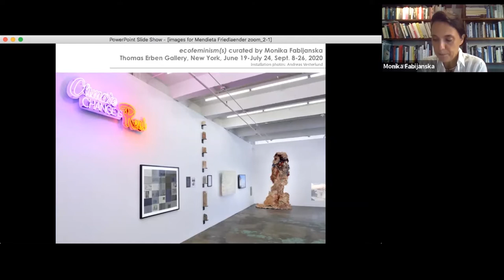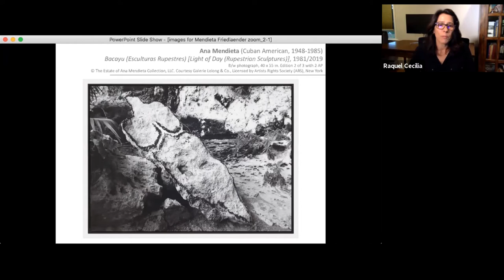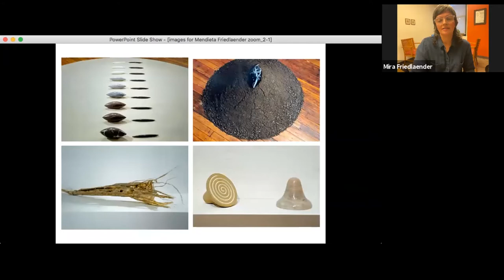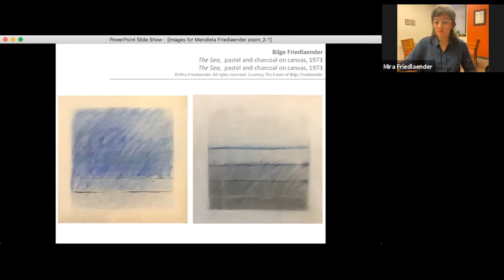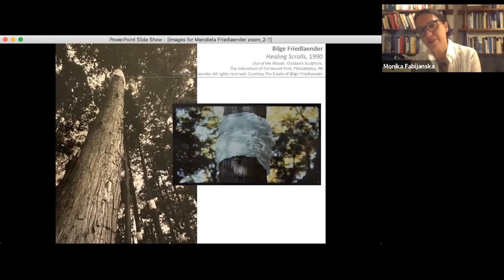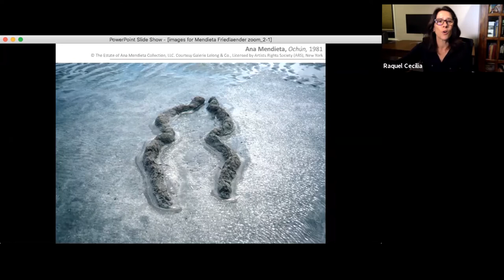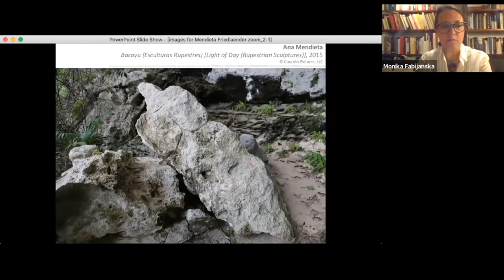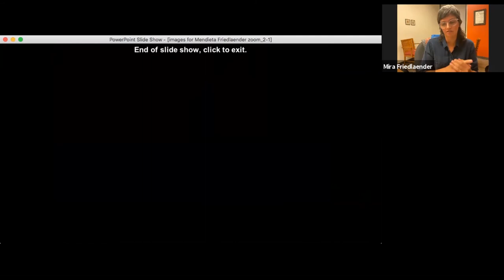ecofeminism(s): Zoom Conversations - Part IV | moderated by curator Monika Fabijanska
A conversation on ecofeminism with

Raquel Cecilia Mendieta, niece and goddaughter of Ana Mendieta
Mira Friedlaender, daughter of Bilge Friedlaender